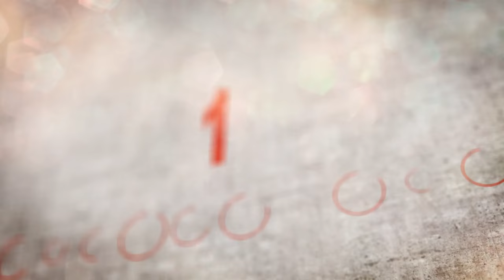🤼 | Wrestling | German Championships 2021 Cadets (Freestyle) - 60kg R 3 | MAUERSBERGER vs. LUPFER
Ringen | Deutsche Meisterschaft Kadetten 2021 (Freistil) - 60kg [132lbs]
Runde 3 / A14 - A15 / Kampf-Nr. 113
Marc Mauersberger (SRL) vs. Leon Lupfer (SBD)
4:0 (TÜ) / TP 16:0 / time 01:01
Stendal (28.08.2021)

Kapitel

00:00 Intro
00:22 Combat Pairing
00:40 Round 1